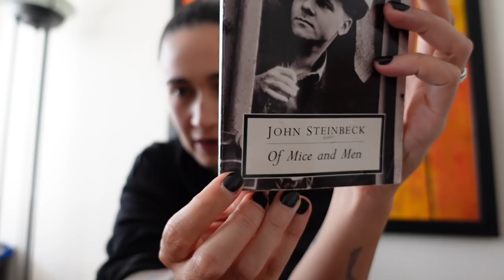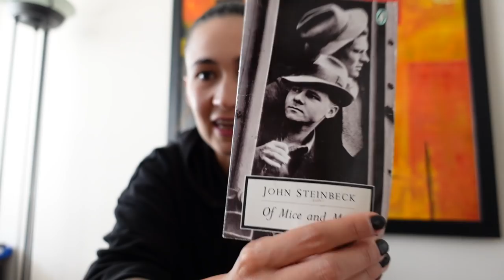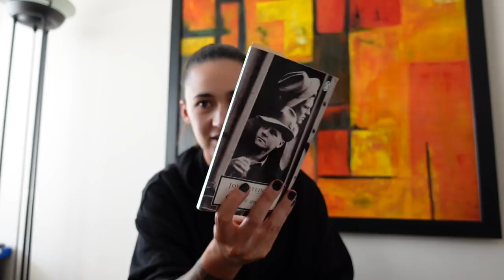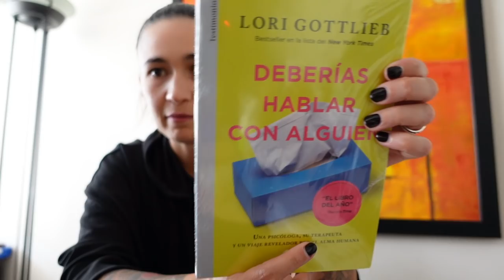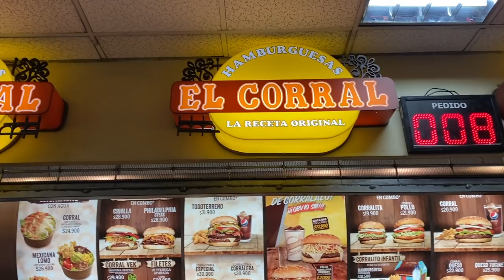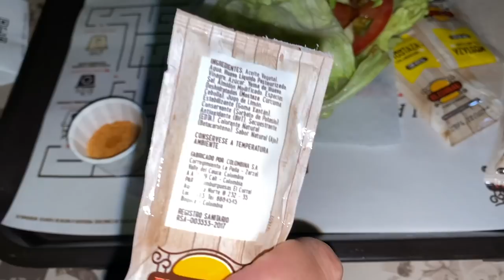🏡HAMBURGUESA EL CORRAL KETO EN BOGOTA | LIBRO: OF MICE AND MEN | VLOG 683 | Manu Echeverri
Servicio de suscripción de musica libre de Copyright